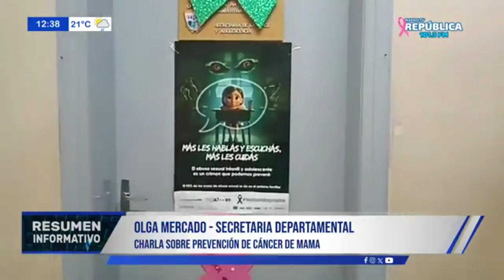CHARLA SOBRE PREVENCIÓN DE CÁNCER DE MAMA